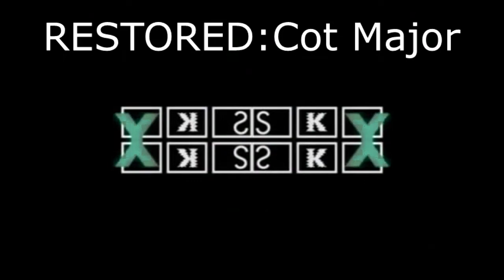New,Remaked And Restored Effects Part 1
MirrorMinor
X Enhanced With Goodness Grapeness
Wave 2.0
Super Diamond Major
X Enhanced With Purple Juice
More Testosterone Chorded (NEW EFFECT)
Bright Shine
G Major 99 V2
Smurf X
Doritos Effect
No Low Voice
High Colors Major (Goo Goo Gaa Gaa + High Major)
L Major 100
Not Scary Major
Bear Hunt Major
Lowers Major
Zoopals Major
C Major 2
Ripple Effect
Eye Major
Shine Colorize
X In Sinada
Necariso MB
J Major 4
Crash Gabber
Angel The Rabbit Chorded
Green Mirror Water
Vestron Flick
A Major 8
Adult Swim Major
Little Fat Csupo Effect
X Stayed Up All Night
(RESTORED) G Major FIX 2
CappottoXD123's Weird Effect
T Major 2
Loll
Archie The Dog Major
(RESTORED) Percy
I Major
Light-Blue Major
Orange Green Drops
(RESTORED) Cot Major
X Gets Fiied
Busky Buspo Effect
Weird Woople
Nicktoons Major
Gast Harm Major
X In Waving Mirrors
X Sounds Like A Young Guy
Preview 2cn Effect